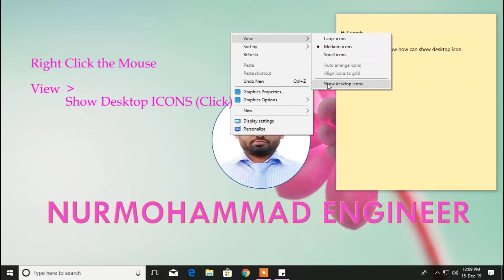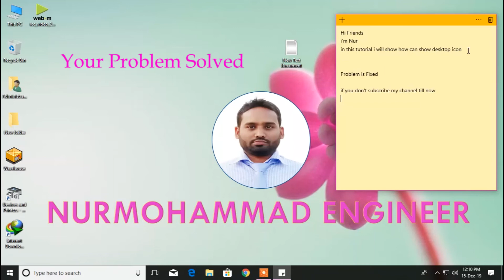Solved! Desktop Icons & Start Menu Won't Load Windows 10 / 8 / 7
Hello Everyone i'm Nurmohammad. I have completed B. Sc in Computer Science and Engineering -Passing year - 2014. Presently I am performing in Group of Company as an IT responsibility . Look after especially for Information Technology (IT), Web Design and development , Software Customization, Network Design & implementation, Cost Minimizing, IT Security etc.
Besides, I have a YouTube my Channel where can get, the more learning tutorial ...

Best Wish
Numohammad Engineer
Skype : eng.kazi.nurmohammad